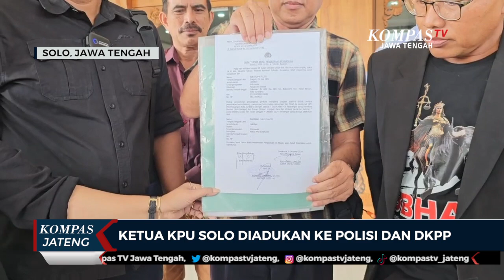Ketua KPU Solo Diadukan ke Polisi dan DKPP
KOMPAS.TV - Ketua KPU Solo Diadukan ke Polisi dan DKPP